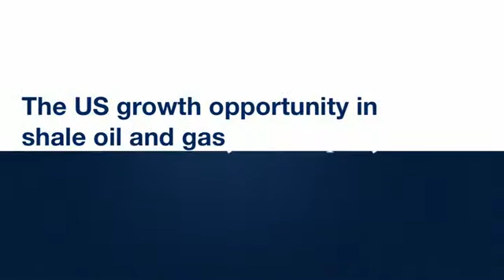US Growth Opportunity in Shale Oil and Gas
McKinsey & Company discussion of the role of shale oil and gas in boosting US oil production and significant consequences for the economy.